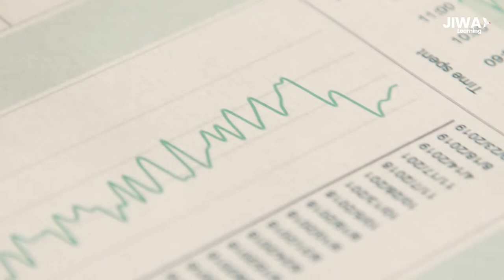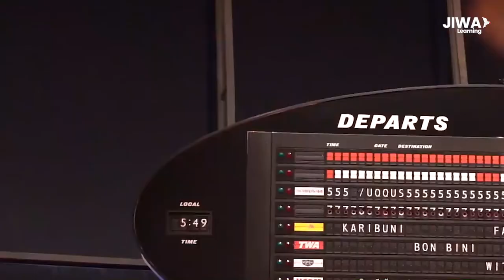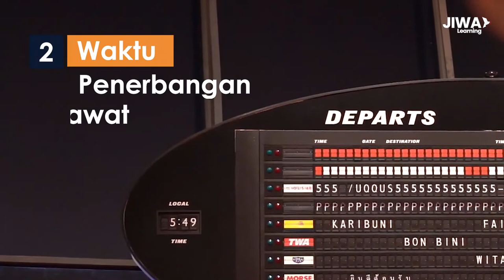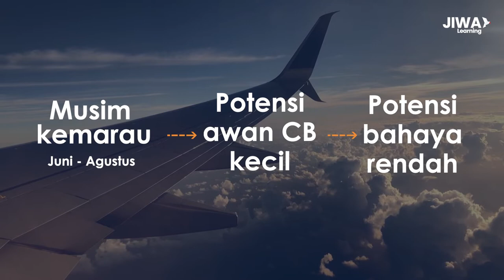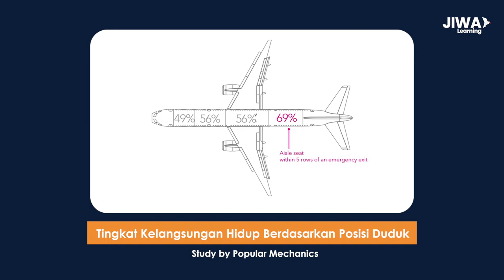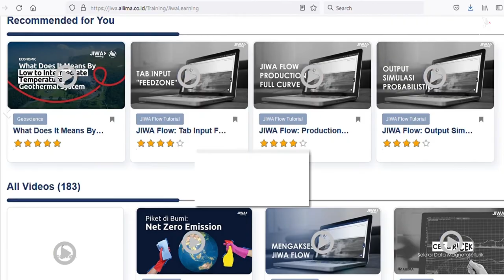Visualisasi Data pada Kecelakaan Pesawat? Cek Fakta Menariknya di sini!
[Visualisasi data dan kecelakaan pesawat: Simak fakta menariknya!]

Tentu kita sudah tidak asing dengan istilah visualisasi data. Visualisasi data juga dapat didefinisikan sebagai bentuk grafis atau visual dari data dan informasi yang dapat membantu pengguna memahami informasi lebih mendalam.

Visualisasi data bisa diaplikasikan dalam analisis semua data, termasuk data kecelakaan pesawat.

Lalu, apa saja sih fakta yang bisa ditarik dari visualisasi data pada kecelakaan pesawat?

Mari kita simak video berikut ini!